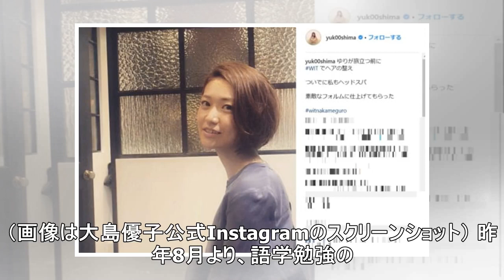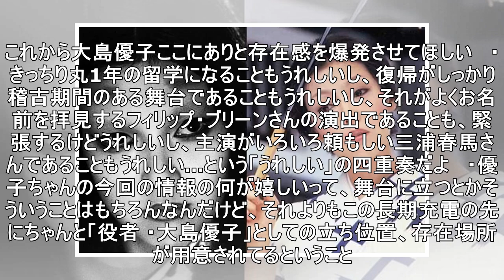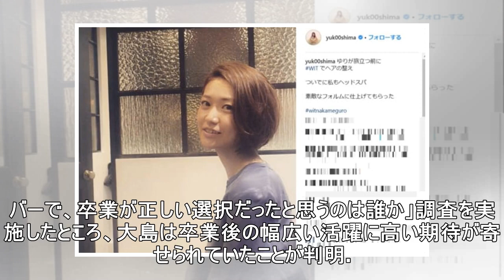大島優子が「娼婦役」で女優復帰へ 「復帰作として完璧」と絶賛されるワケ